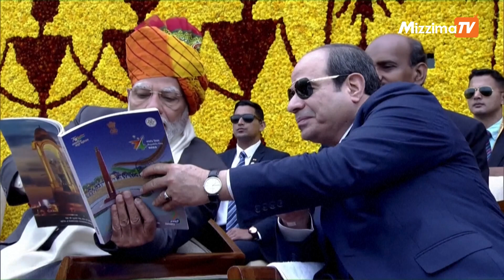India showcases military might and cultural diversity in Republic Day parade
India showcases its military might and cultural diversity during the country's annual Republic Day parade. The January 26 event marks the adoption of India's constitution with missile launchers, jet flyovers, motorcycle stunts and the brass band of the camel-mounted Border Security Force.